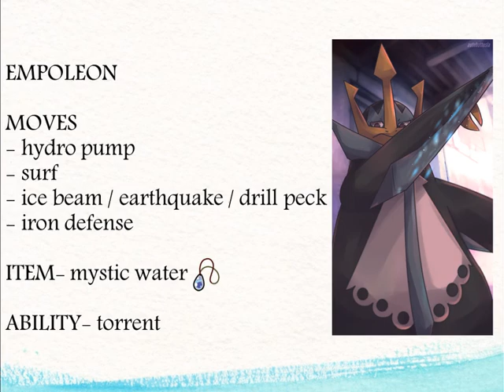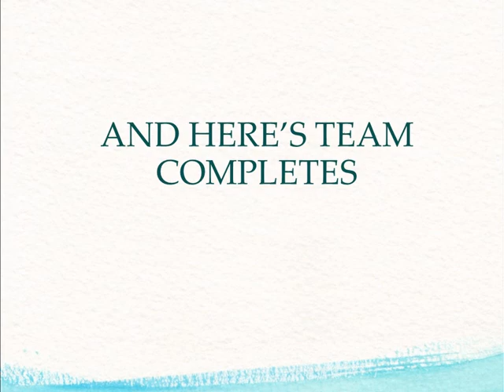Pokemon volt white 2 team